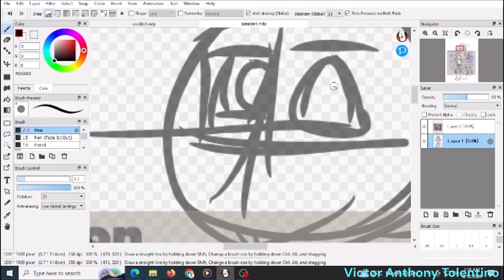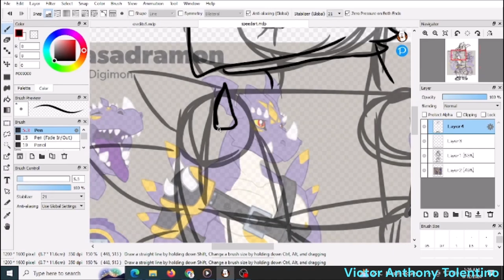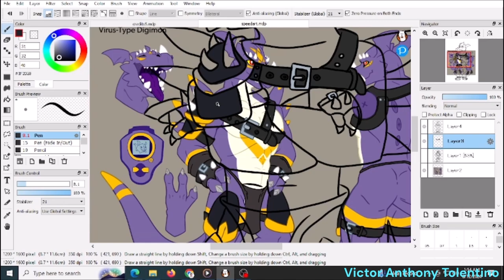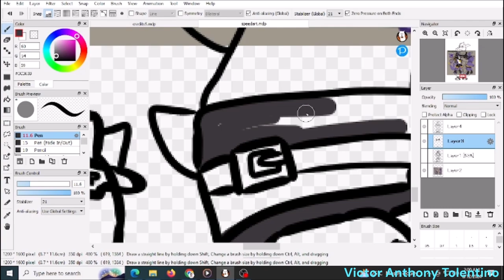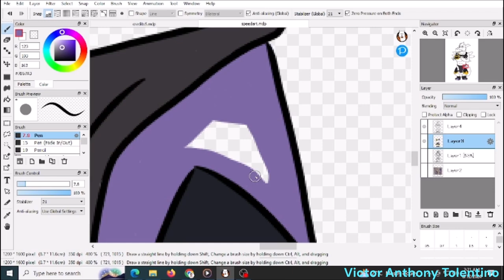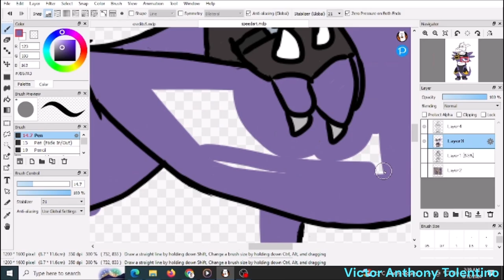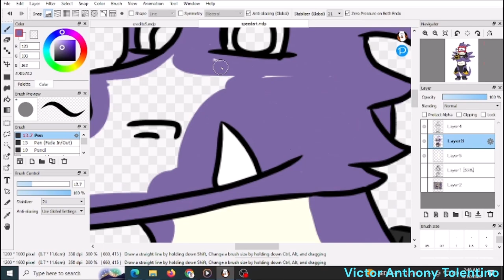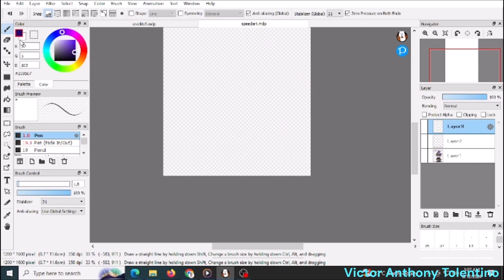Dragoneer Tribute Speedpaint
A speedpaint dedicated to the owner of Fur Affinity website, Dragoneer.